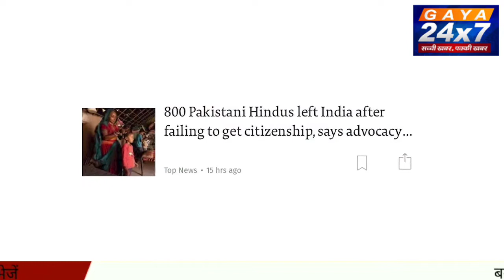साल 2021 में 800 पाकिस्तानी हिन्दुओं को नहीं मिल सकी नागरिकता, वापस लौटे पड़ोसी देश- रिपोर्ट|Gaya24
साल 2021 में 800 पाकिस्तानी हिन्दुओं को नहीं मिल सकी नागरिकता, वापस लौटे पड़ोसी देश- रिपोर्ट